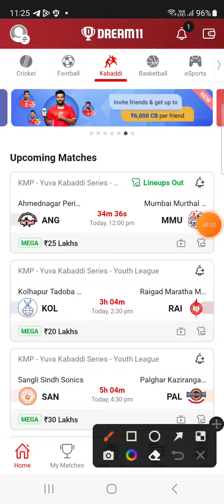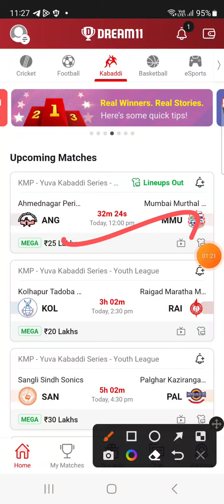ANG vs MMU KABADDI DREAM11 TEAM PREDICTION